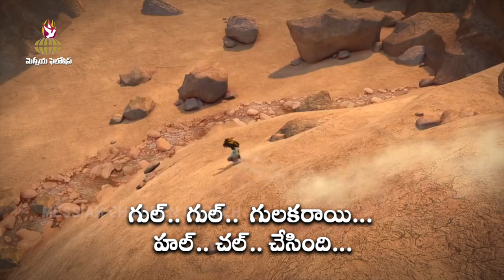Gul Gul Gulakarae Song || Sunday School Animated Song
Messiah Fellowship Church Autonagar is the first church that is holding the Children Church in AndhraPradesh. Please encourage your children to participate in these videos that will enrich them spiritually.

God is moving at Messiah Fellowship doing mighty miracles.If you are looking for a Children Church to worship in Vijayawada, please do come and worship with us. Our phone number is 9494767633